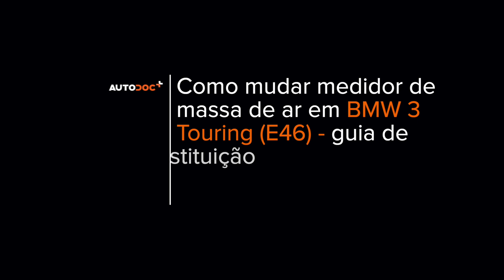Como substituir medidor de massa de ar no BMW E46 Touring [TUTORIAL DA AUTODOC]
Como substituir medidor de massa de ar no BMW 3 4 (E46) 2.0 Carrinha 1999–2005 [TUTORIAL DA AUTODOC]

Medidor de massa de ar nos automóveis BMW 3 Compact (E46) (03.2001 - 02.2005) / BMW 3 Limousine (E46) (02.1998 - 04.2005) / BMW 3 Coupe (E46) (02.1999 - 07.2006) / BMW 3 Cabrio (E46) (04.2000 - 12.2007) deve ser substituído, como regra, de acordo com o seu e o mesmo procedimento. No entanto, podem existir pequenas diferenças devido a características específicas do design do veículo.

⚡ Todos os tutoriais em vídeo e em PDF sobre a substituição de peças no BMW 3: descarrega e vê no AUTODOC CLUB

00:00 — Como mudar medidor de massa de ar em BMW 3 (E46) - guia de substituição
01:12 — Desaparafuse os fixadores da carcaça do filtro do habitáculo.
02:21 — Desaparafuse os fixadores que ligam a conduta de ar ao sensor MAF.
03:23 — Deșurubați elementele de fixare ale senzorului debitmetrului de aer.
04:27 — Insira o cartucho do filtro na caixa do filtro.
05:19 — Aparafuse os fixadores da carcaça do filtro do habitáculo.